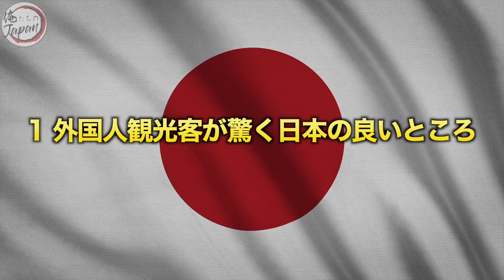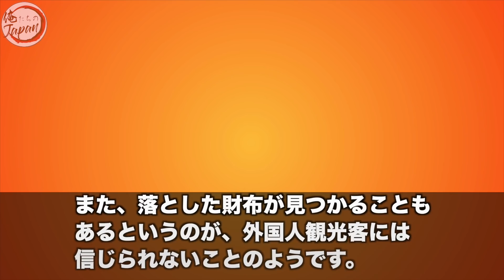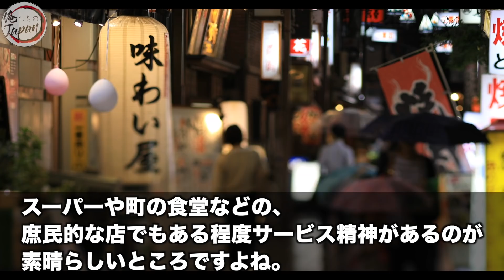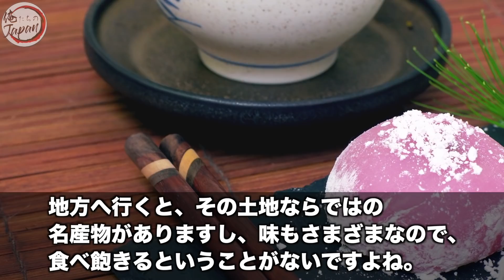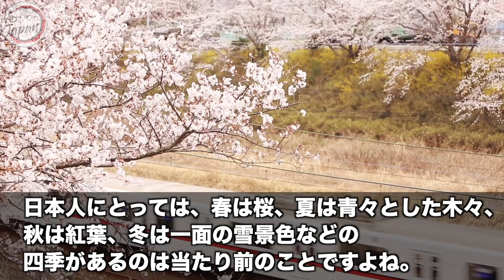【海外の反応】衝撃！外国人女性が初めての日本旅行で本気でショックを受けた対応とは…？「こんなことならパパの言うことを聞いておけばよかった…」【俺たちのJAPAN】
✅【海外の反応】衝撃！外国人が日本社会にショックを受けて言葉を失った光景！世界中が驚愕した信じられない行為とは…⁉【すごい日本】【俺たちのJAPAN】

✅【海外の反応】衝撃!!外国人が日本で暮らすと身についてしまう習慣「まさか自分がこんなことするなんて…」信じられないけど日本に住めばみんなそうなります【俺たちのJAPAN】

✅【海外の反応】衝撃！「日本は他のアジアとは違った‼」日本の被災地で驚愕の対応に来日外国人がショックを受ける！【俺たちのJAPAN】

■フリー素材
動画：Pixabay（フリー動画）